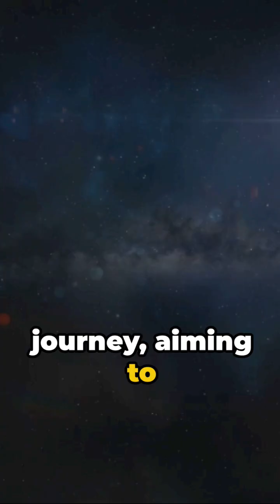NASA's New Horizons Probe's Latest Discovery: Unbelievable Findings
🔬 Video Description 🔬

Dive into the groundbreaking discoveries made by NASA's New Horizons probe as it ventures deeper into the unknown regions of our solar system. From stunning images of distant celestial bodies to revealing insights into the formation of our universe, join us as we unravel the mysteries uncovered by this state-of-the-art spacecraft. Don't miss this exciting exploration into the wonders of space!

🛒 Want To Become a Creator Using A.I.